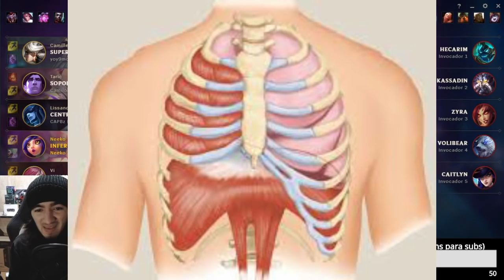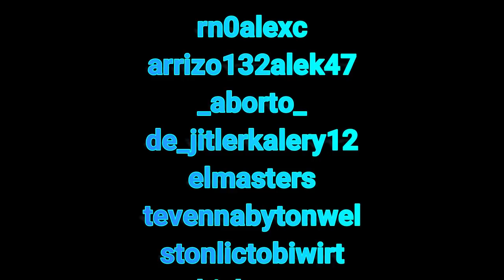MIS TEAMS ME VIVEN TROLLEANDO... ASÍ LLEVAN AL LÍMITE MI PACIENCIA :)